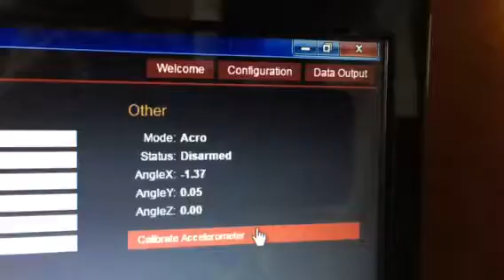KISS FC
Accelerometer bug ?